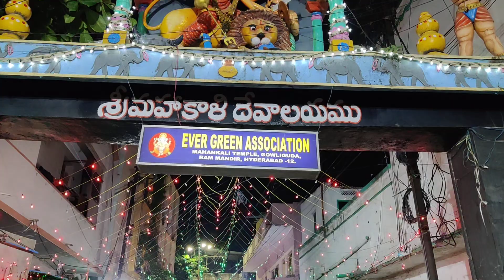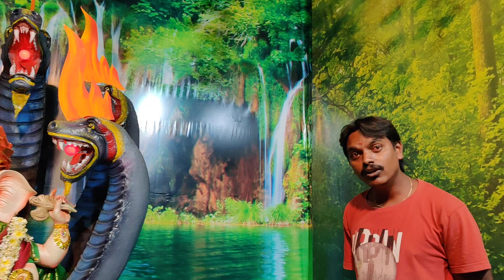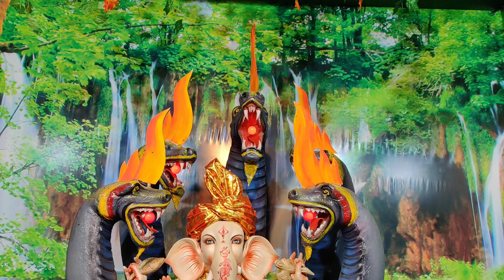Ever Green Association Ganesh 2021 | Gowliguda Bhagyanagar Ganesha 2021 | Hyderabad Ganesh 2021